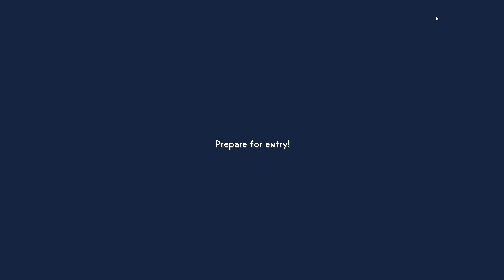WE'VE FOUND TITANIUM! - Minecarft: Sevtech Ages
Welcome back to Sevtech! In this video, we find titanium! Obtaining a decent chuck of this allows us to go home and make progress on preparing for other planets! Enjoy!